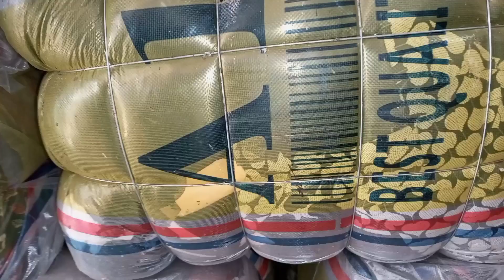Sher Shah China Ladies Winter Dress Bundle | Ladies Winter Frocks | Wholesale | Lunda Bazar Karachi